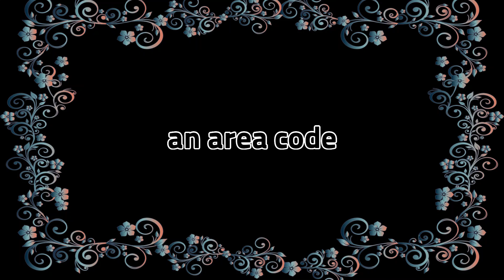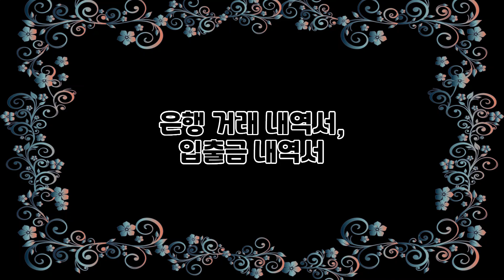Lalla의 독해가 쉬워지는 외워야 할 표현들 50개 반복 듣기 35